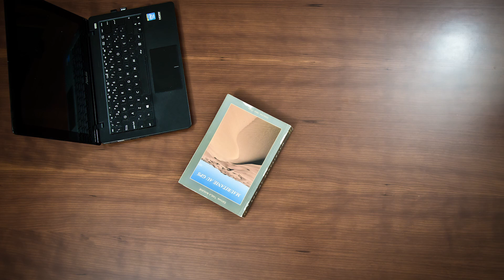RIM 2003 - Mauritania Ep.3 - Parámos o maior comboio do Mundo por 20' e monolito Ben Amera | Rituais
RIM significa Républica Islâmica da Mauritânia

Viajante, venho falar-te sobre a nova serie que vamos iniciar em breve e que terá um cunho de aventura, no mais puro sentido da palavra.

Em 2003 o núcleo de grandes expedições do Forum-TT, a primeira comunidade virtual dedicada ao todo-o-terreno que existiu em Portugal, já tinha várias experiências de expedição em Marrocos e por isso estava na altura de chegar mais longe, sendo a Mauritânia o inevitável destino seguinte.

Esta é a Expedição dos Três Chás

Dia 7

Tinha montado uma mangueira de cada lado de uma bomba de água e um berbequim de bateria gerava movimento a uma velocidade suficiente para despejar um jerrycan de 20 litros em menos de nada.
A engenhoca estava provada e aprovada. Já só faltava patentear a ideia e viver rico para o resto da vida. Ainda assim o Luís ainda agoirou para lá um “vê lá se não explodes isso”.

Ainda não refeitos das emoções proporcionadas pelos revolucionários da Polizário no dia anterior, pouco depois de voltarmos ao nosso caminho, arregaçamos a manga para resgatar o Pajero de um primeiro atascanço em viagem, junto à linha do comboio.
E logo a seguir tivemos então o tão esperado encontro com o maior comboio do Mundo.

A besta faz o percurso entre Zouérat e Nouakchott e transporta minério em composições que chegam a ter mais de duzentos vagões, com várias máquinas a puxar e várias a travar.

Mais à frente temos no nosso planeamento a indicação de que terá existido um controlo militar numa pequena povoação chamada Tmeimichat, mas que estava agora desativado. Mas é exatamente aí que os problemas começam quando somos acusados de parar o maior comboio do Mundo durante 20 minutos.

Mais tarde nesse dia ainda conseguimos ver o Ben Amera, o segundo maior monolito do Mundo.

Rituais em viagem, para lá do horizonte (Mauritânia)